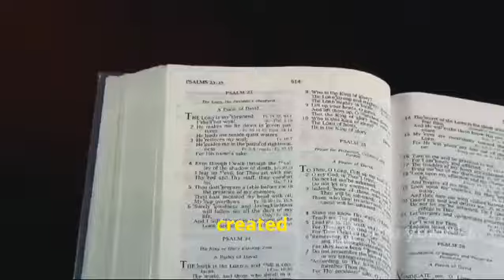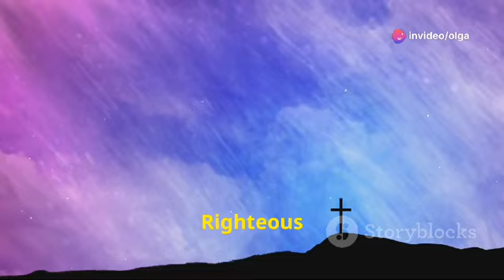Does Eternal Anger Rest in the Bosom of The Omniscient God of Love?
It is said that one notable sign of intelligence in humans is the inherent inability to remain angry with those with whom one has found offence. Psychologists tell us that this is because intelligent people understand and can, to some extent, sympathize with the plight and imperfection of others. This highly astute sense of awareness tends to lessen the duration and severity of the anger of the intelligent more so than those of lower intelligence.

Perhaps this idea should teach us to beware of the simple and the foolish among us, for not only do they speak foolishness, they also are often children of wrath. Many disruptive and decadent souls are known for their bursts of anger, even when they have not been wronged by others. They are also known for their inability to forgive easily and harbor disproportionate grudges for excessive amounts of time. This is why Solomon says that anger remains constant only in the bosom of a fool (Ecclesiastes 7:9).

Then what must we say of God? For He is the most intelligent entity in the universe, possessing perfect knowledge and wisdom far above all created beings. This biblical description certainly is not the character profile of a common fool. However, is it possible for God's wrath to last for an infinity despite this?

The Bible clearly teaches that the anger of God does not endure always. While the context of Psalms 103:8-10 is speaking about His dealings with His people, this characteristic is connected directly to His divine nature in the same passage. This means that God does not behave this way with his people only but it is actually who He is (nature), implying that this is actually what He is as a person (character). The God of Heaven is the "...only wise God"  (I Timothy 1:17) according to our scriptures, hence, He could never behave or harbor wrath the same as an irrational human dissonant. This would mean that God in His divine, just wrath is entirely too wise and sympathetic to humanity (Hebrews 4:15) to find himself mired by the feeble and predictable constraints of infinite, disproportionate wrath.

All previously mentioned concepts considered, when it comes to common Evangelical teaching regarding The Lake of Fire, we are forced into something of a conundrum. When it comes to the punishment of the sins of humanity, does the only wise God of the universe conduct himself as a fool?

Here, the honest and considerate Christian finds himself in something of a theological oxymoron: How can Hellfire, an extension of the just wrath of God, last for an infinity if the wrath that produced it cannot?

Is The Righteous God of the Universe less forgiving than a feeble fool?...or, in the words of Father Abraham, "Shall not The Judge of all the Earth do right?" (Genesis 18:25)

Thomas T. Hardy
The Layman's Guidepost, LLC